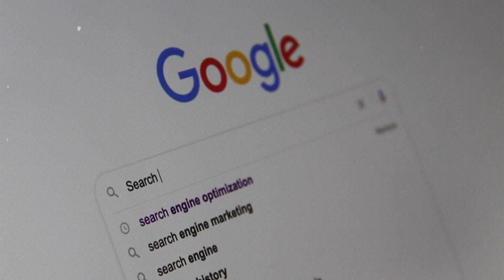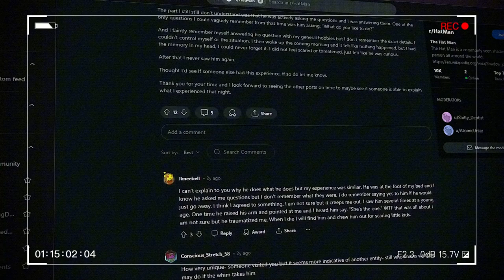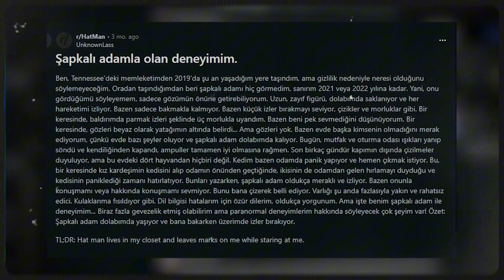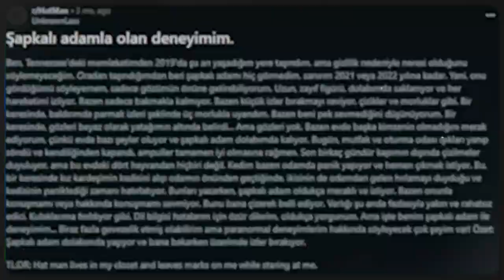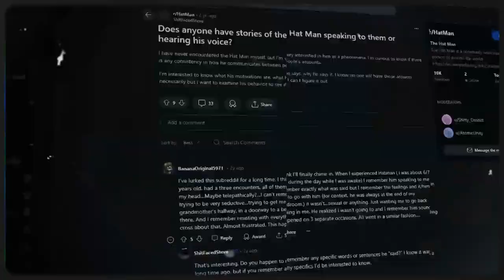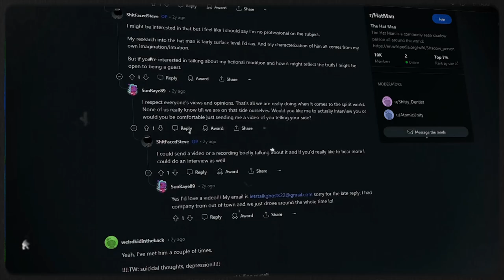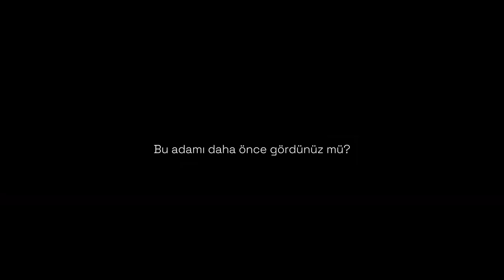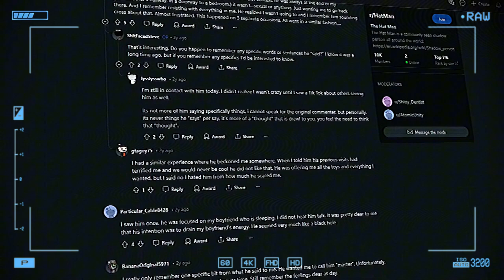REDDİT, TİKTOK VE 4CHAN GİZEMİ! | The Hat Man'in Ürkütücü Hikayesi!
Uzun zamandır merak ettiğim, üzerinde yabancı ve yerli kaynaklarda araştırma yaptığım bi konu olan The Hat Man'i sizlere anlatmak istedim.
Reddit, Tiktok ve 4Chan'de fazlasıyla içerik paylaşılan, hikayeler yazılan ve insanların anılarını anlattığı, korkarak hatırladığı ve anımsadığı internet tarihinin en gizemli varlıklarından biri ''The Hat Man'' sizce gerçekten var olmuş olabilir mi?
Yoksa bu varlık sadece psikolojik bir rahatsızlıktan, uyku problemlerinden ve buna benzer durumlardan kaynaklı gördüğümüz bir sorun mu?

Bir süredir yoktum, video paylaşamıyordum ancak artık yavaş yavaş geri dönüyorum.
Umarım bundan sonraki süreç hem benim, hem kanalım hem de sizler için çok daha iyi olacak! (:

Beni desteklemeye lütfen devam edin!

Ben BATIQOW;
Başka olaylarda görüşmek üzere!

00:00 - Giriş
00:06 - The Hat Man Giriş
00:38 - Tarihçesi
01:34 - Reddit Kullanıcısının Anısı
03:10 - The Hat Man:Tiktok
04:00 - Bilimsel Açıklama
04:20 - 'The Hat Man'in İnsanlara Etkisi
04:40 - Dizi, Film ve Kitap
05:05 - Paranormal Yazar'ın Açıklamaları
06:10 - HAVE YOU SEEN THIS MAN? ( Hat Man Documentary )
07:41 - Kapanış, Teşekkür ve Abone İsteği! (:

Reddit, 4Chan, Tiktok, The Hat Man, Gizemli Hikayeler, BATIQOW, Rahatsız Edici Hikayeler, Gerçek Olaylar, Batın Ersöz, Batin Ersoz, En Rahatsız Edici Olaylar, Gerçek Hikayeler, Paranormal, Paranormal Olaylar,